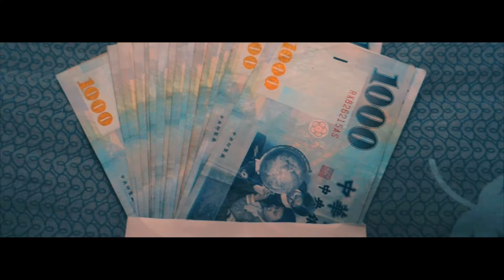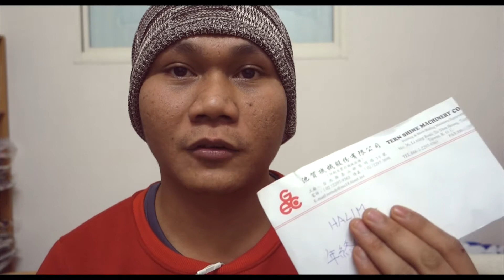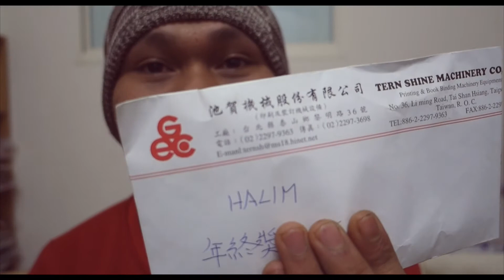Sharing informasi BERAPA THR Di TAIWAN ???